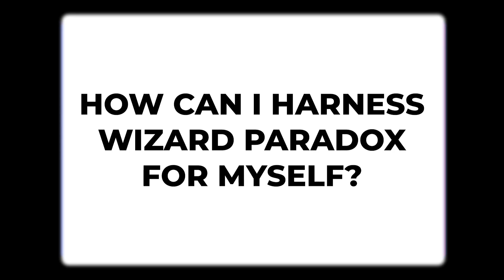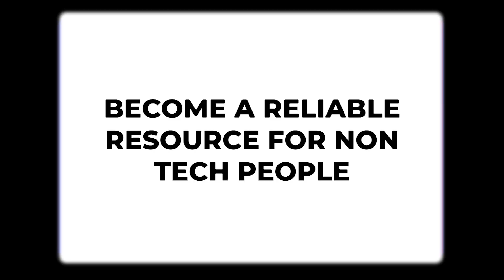How to Grow as an Engineer (The Wizard Paradox)